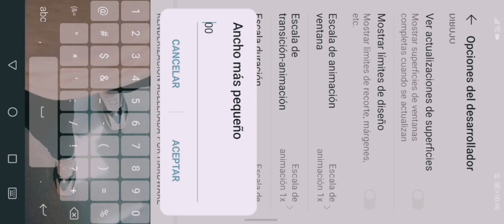CON ESTA CONFIGURACIÓN LLEGUE AL TOP GLOBAL /TOP GLOBAL 5 CHAUFITA YT//Y9 PRIME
ESPERO LES GUSTE ESTE VIDEO Y PUEDAN COMPARTIRLO.